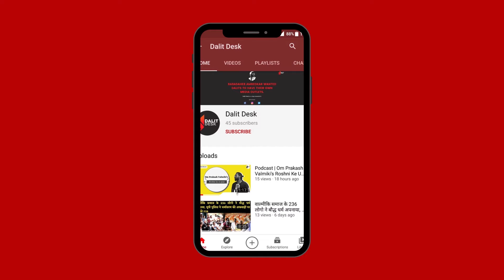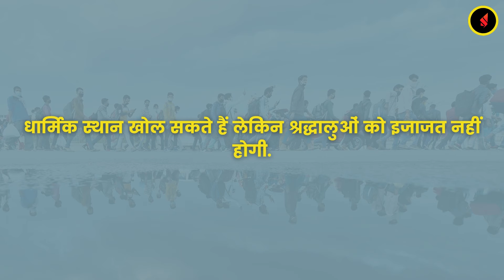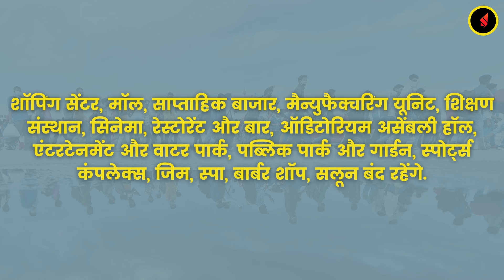Delhi lockdown: दिल्ली में लॉकडाउन के दौरान क्‍या खुला रहेगा क्या नही? और कौन बाहर निकल सकेंगे?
जय भीम साथियों
Dalit Desk
 को किसी पॉलिटिकल पार्टी या कॉरपोरेट फंडिंग नही है। अगर आपको हमारा काम अच्छा लगता है तो आर्थिक सहयोग जरूर करे।इस लिंक पर क्लिक करके आप हमे सहयोग कर सकते है।

आपका आर्थिक सहयोग हमे निष्पक्ष अंबेडकरवादी पत्रकारिता करनेमें मदद करेगा
Babasaheb wanted Dalits to have their own media outlets.
Support Ambedkarite Media

बाबासाहेब चाहते थे कि दलितों का अपना मीडिया आउटलेट हो।
अम्बेडकरवादी मीडिया का समर्थन करें